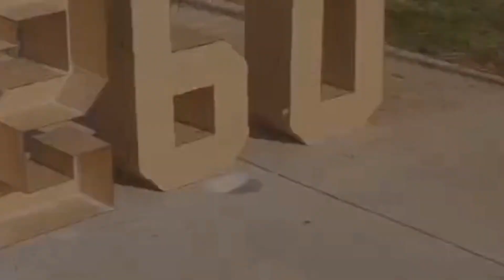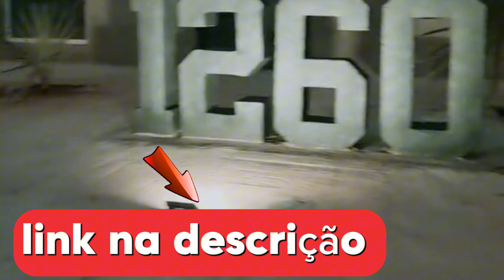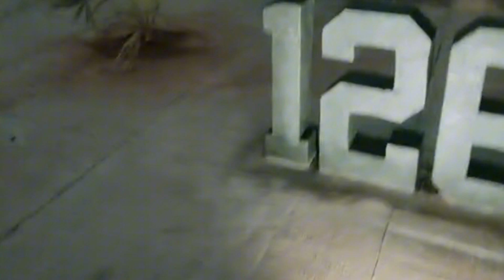TRUQUE INCRÍVEL PARA FAZER NÚMEROS RESIDENCIAL